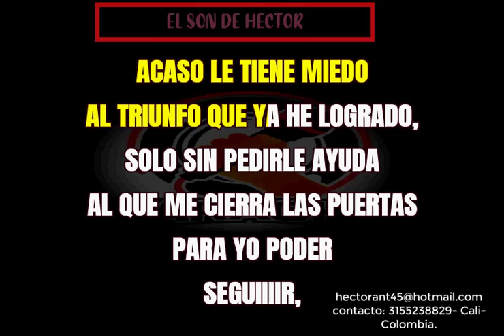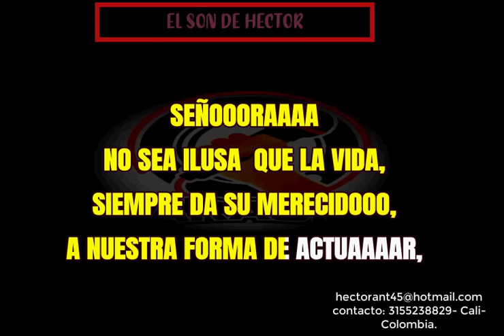SEÑORA NELSON GONEZ KARAOKE DEMO 2022 052 EXCLUSVO DEL SON